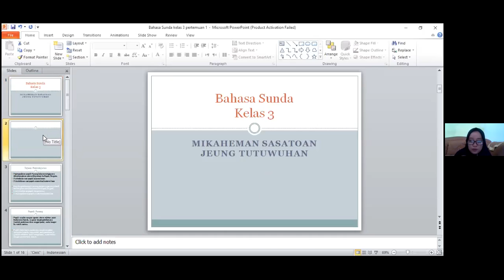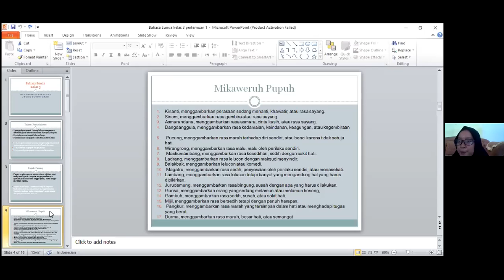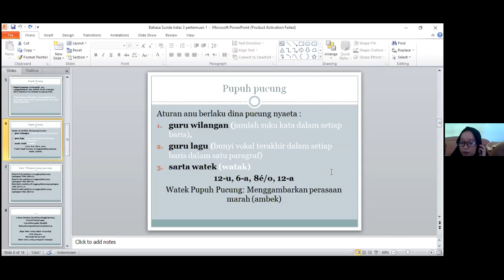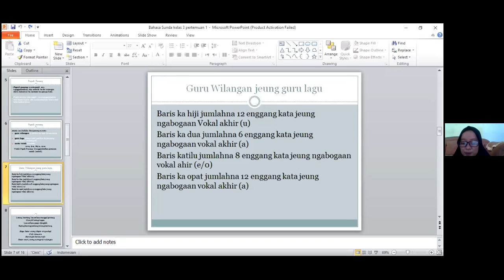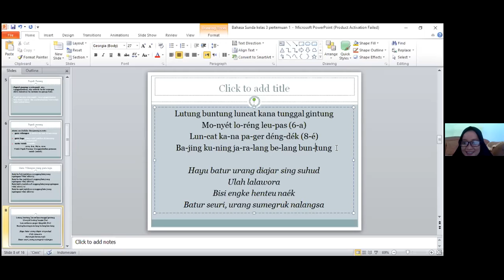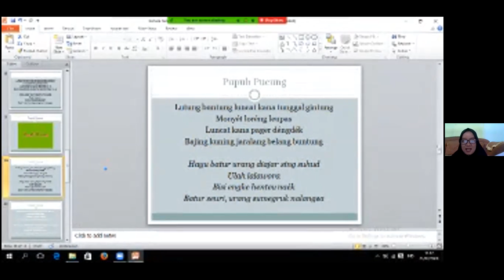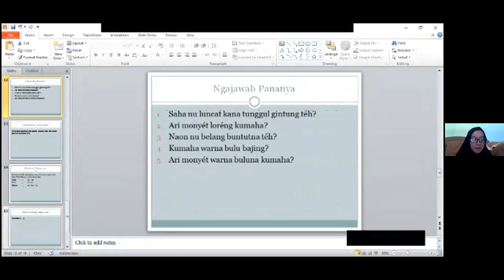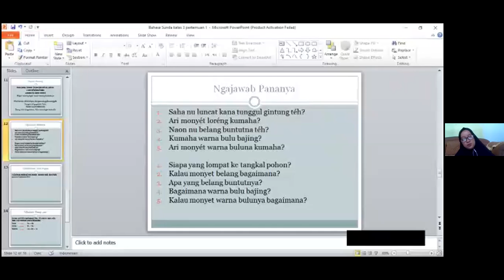Selasa 21 Juli 2020 Pembelajran Bahasa sunda Kelas 3